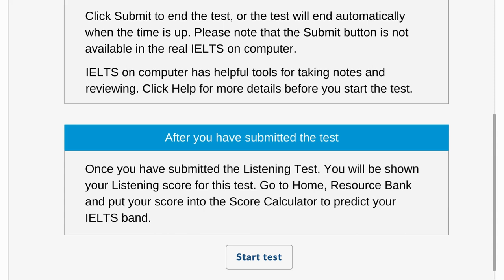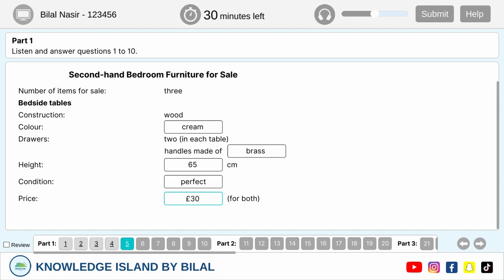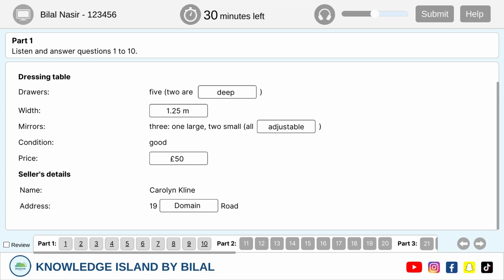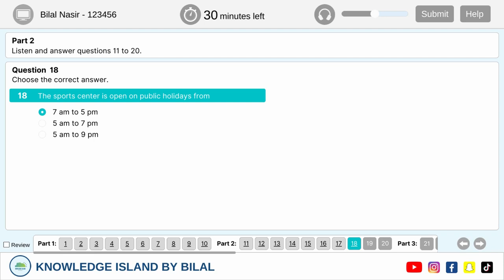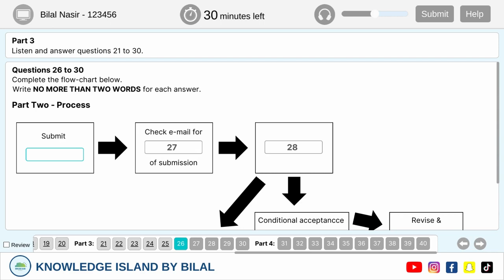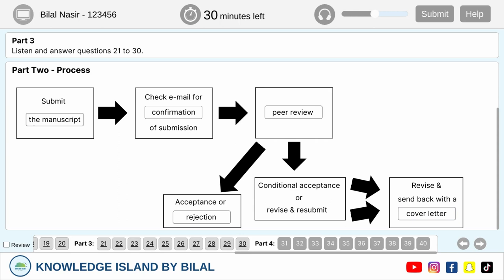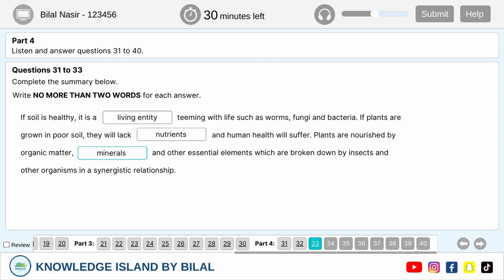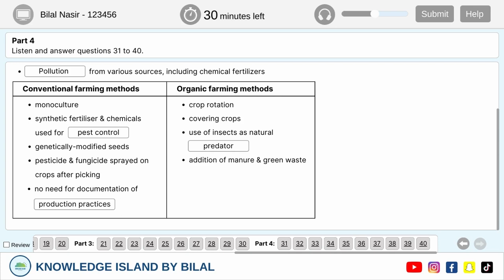Computer Based IELTS Listening Test 2023 | British Council Road to IELTS Listening Test 3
In this video, you will go through the listening practice test 3 from Road to IELTS for Computer-delivered IELTS exam. The test is solved for you as you go through the test. At the end of the test you will be able to check the result of test. This video includes 6 question types and 40 questions including:

- Multiple Choice
- Summary Completion
- Table Completion
- Note Completion
- Diagram Labelling
- Flow Chart Completion

00:00 - 00:31        Introduction: Road to IELTS
00:32 - 01:18        Instructions: Computer-delivered IELTS
01:19 - 06:36        Part 1: Second hand bedroom furniture for sale
06:37 - 14:33        Part 2: Sports Super Center
14:34 - 20:28        Part 3: Process of publishing Research Project
20:29 - 27:22        Part 4: Importance of Soil in Organic Agriculture
27:23 - 27:41        Test Score